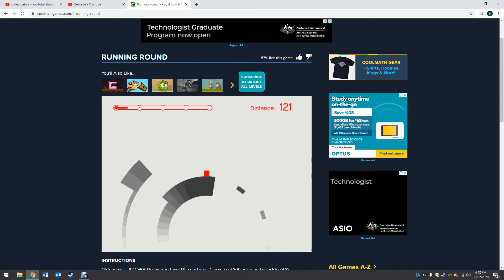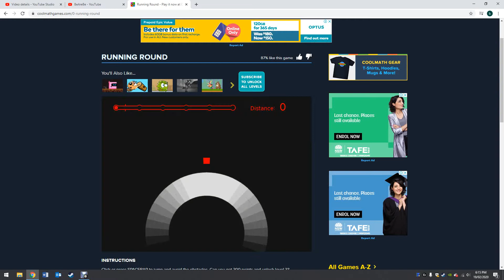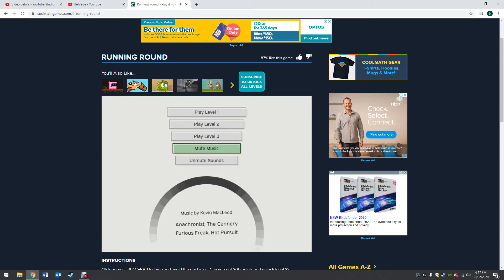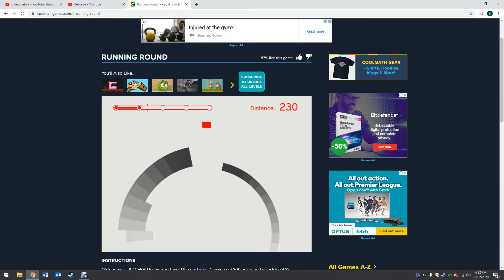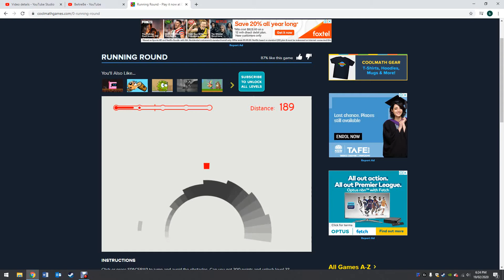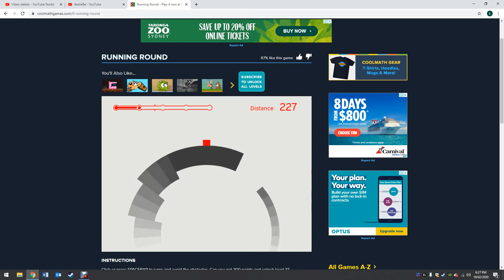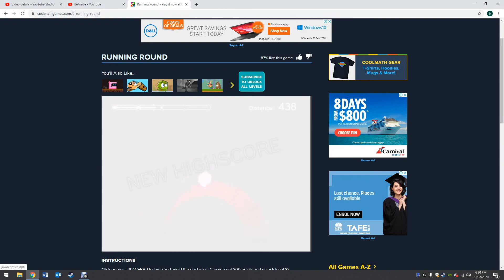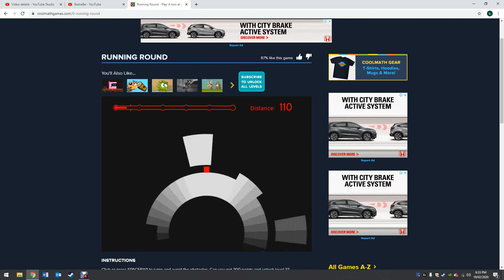lets play running around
this is a free game off cool maths games. enjoy!